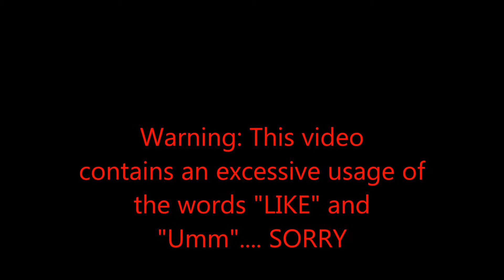That's that Sh*t i dont like- beautified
Just having fun with this tag. Talking the stuff I don't like beauty wise.